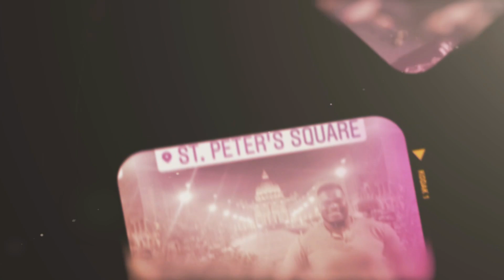Off The Clock: Kelechi Osemele Shares His Love Of Asian Cuisine In NYC | New York Jets | NFL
Jets OL Kelechi Osemele takes us to New York City and his favorite Asian spot to introduce nyjets.com's Ethan Greenberg to some new dishes.